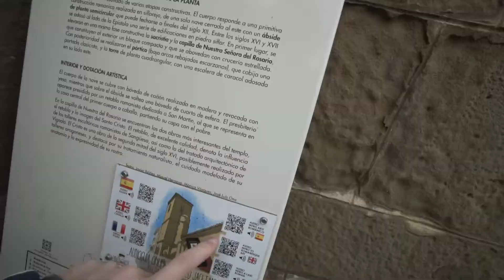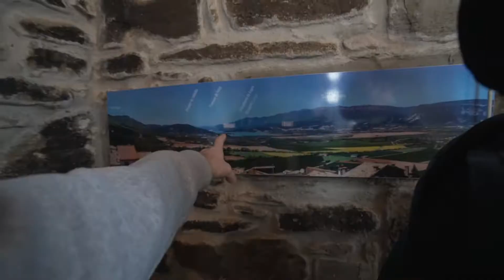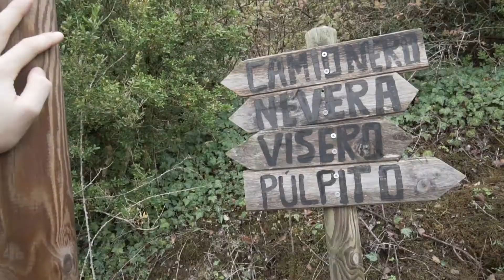Exploramos ARTIEDA y el pueblo abandonado ESCÓ URBEX | VLOG #2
Como siempre DISFRUTAD DEL VLOG digo PELICULA ;)
(EQUIPOS QUE UTILIZO):
Objetivo para vlogs 10-18mm F/4
Objetivo todoterreno 18-105mm F/4
Objetivo angular luminoso Sigma 16mm f/1.4
Dron DJI Mavic Air
Microfono Rode Stereo
Tripodes Joby Gorillapod Focus​ y Mantfrotto
EDITO CON: Final Cut Pro en un (MacBook de 2017)